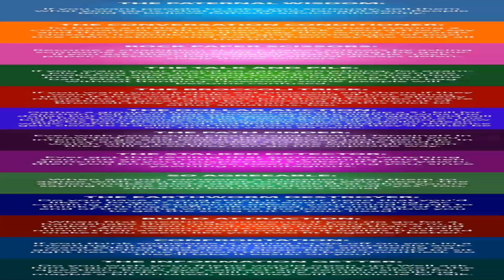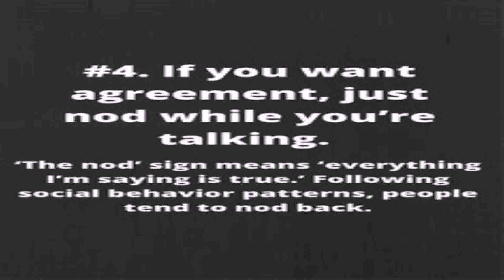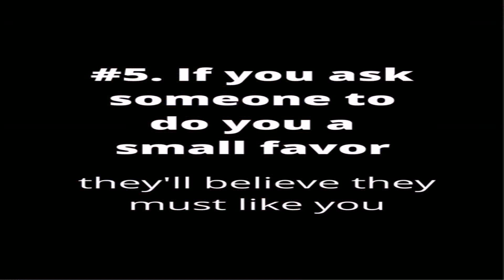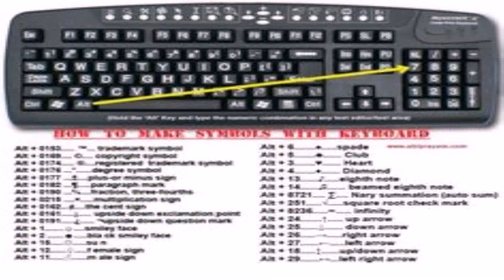Psychological Life Hacks You Need To Know - Gif Maker DaddyGif.com (see description)